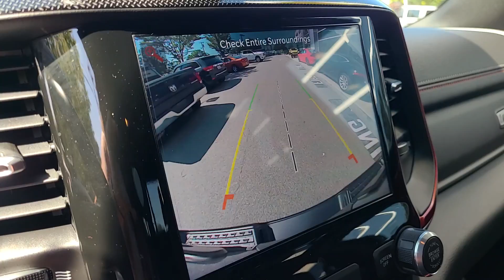2022 Ram 1500 Dartmouth, New Bedford, Fall River, Wareham, Fairhaven 3770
Billet Silver Metallic Clearcoat Used 2022 Ram 1500 Rebel 4x4 Crew Cab 5 7  Box available in 42 State Road, Dartmouth, Massachusetts at Colonial South CJDR. Servicing the Dartmouth, New Bedford, Fall River, Wareham, Fairhaven, MA area.

#1500 Rebel 4x4 Crew Cab 5 7  Box
2022 Ram 1500 Rebel 4x4 Crew Cab 5 7  Box - Stock#: 3770

Highlights of this 2022 Ram 1500 include: CARFAX CLEAN  FUEL EFFICIENT 21 MPG Hwy/15 MPG City! Excellent Condition  CARFAX 1-Owner  GREAT MILES 11 811! Heated Seats  Nav System  Hitch  Onboard Communications System  iPod/MP3 Input  Back-Up Camera  4x4  Aluminum Wheels  Bed Liner  PARKSENSE FRONT/REAR PARK ASSIST W/ST.  REMOTE START SYSTEM  RADIO: UCONNECT 5 NAV W/8.4  DISPLAY  9 AMPLIFIED SPEAKERS W/SUBWOOFER  ENGINE: 5.7L V8 HEMI MDS VVT  TRANSMISSION: 8-SPEED AUTOMATIC (8HP7.  REBEL LEVEL 1 EQUIPMENT GROUP. br /br /SERVICE WORK COMPLETEDbr /Service Work completed on this Ram 1500 includes: Complete Multi-Point Inspection  Oil & Filter Change by a Factory Trained Technician  Battery Voltage Test  Tires Inspected  Brake Inspection  Emissions System Check  Professional Detailed Inside and Out  Function Test all Lights  Check the Complete Exhaust System  Cooling System Inspection  Transmission Fluid Inspection  Differential Fluid Inspection  Function Test all Options & Accessories. br /br /WHY BUY FROM USbr /*Due to daily market and supply based price fluctuations  please contact dealer for actual price which may be more or less than actual MSRP. br /br /OPTION PACKAGESbr /ENGINE: 5.7L V8 HEMI MDS VVT Active Noise Control System  Heavy Duty Engine Cooling  Passive Tuned Mass Damper  Dual Exhaust w/Black Tips  GVWR: 7 100 lbs  HEMI Badge  220 Amp Alternator  REBEL LEVEL 1 EQUIPMENT GROUP Google Android Auto  SiriusXM Radio Service  Bluetooth Handsfree Phone & Audio  USB Host Flip  Rear Window Defroster  For Details  Visit DriveUconnect.com  Integrated Center Stack Radio  Power Adjustable Pedals  Rear Dome w/On/Off Switch Lamp  Connectivity - US/Canada  4G LTE Wi-Fi Hot Spot  Exterior Mirrors w/Heating Element  Auto Dim Exterior Driver Mirror  Heated Front Seats  Radio: Uconnect 5 W w/8.4  Display  Heated Steering Wheel  8.4  Touchscreen Display  Foam Bottle Insert (Door Trim Panel)  Black Premium Power Mirrors  Apple CarPlay  SiriusXM Satellite Radio br /br /Fuel economy calculations based on original manufacturer data for trim engine configuration. br /
REBEL LEVEL 1 EQUIPMENT GROUP -inc: Google Android Auto, SiriusXM Radio Service, Bluetooth Handsfree Phone & Audio, USB Host Flip, Rear Window Defroster, For Details, Visit DriveUconnect.com, Integrated Center Stack Radio, Power Adjustable Pedals, Rear Dome w/On/Off Switch Lamp, Connectivity - US/Canada, 4G LTE Wi-Fi Hot Spot, Exterior Mirrors w/Heating Element, Auto Dim Exterior Driver Mirror, Heated Front Seats, Radio: Uconnect 5 W w/8.4 Display, Heated Steering Wheel, 8.4 Touchscreen Display, Foam Bottle Insert (Door Trim Panel), Black Premium Power Mirrors, Apple CarPlay, SiriusXM Satellite Radio, Exterior Mirrors w/Supplemental Signals, Exterior Mirrors Courtesy Lamps, Universal Garage Door Opener, Power-Folding Mirrors, Sun Visors w/Illuminated Vanity Mirrors w/AFB-inc: 115V Auxiliary Rear Power Outlet, Media Hub w/2 Charge Only USBs DFR,EZH,RC3,UBL,XBM,XH4-R,XMF